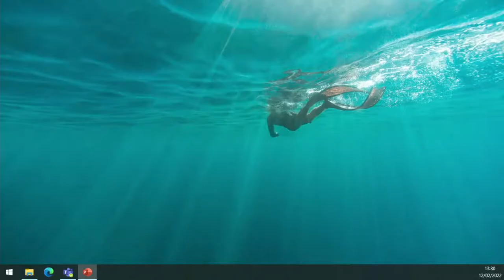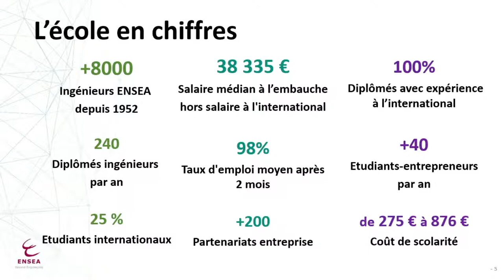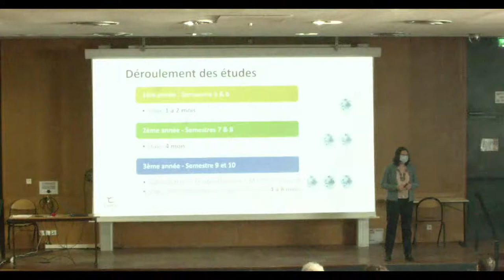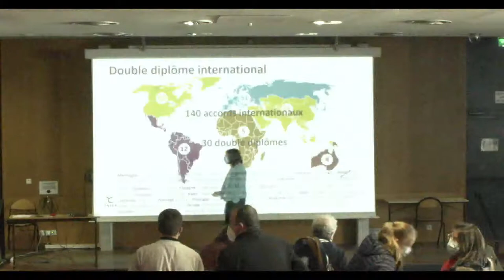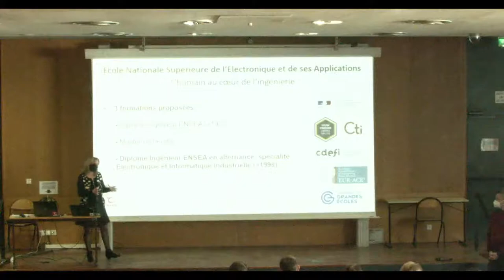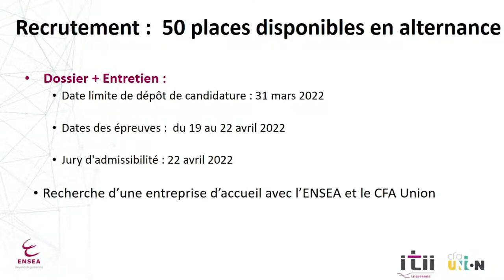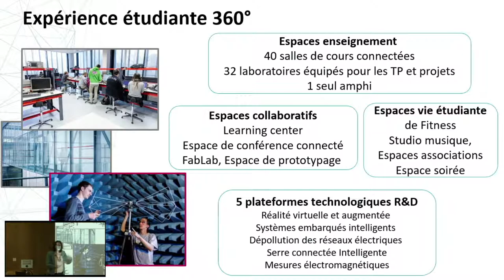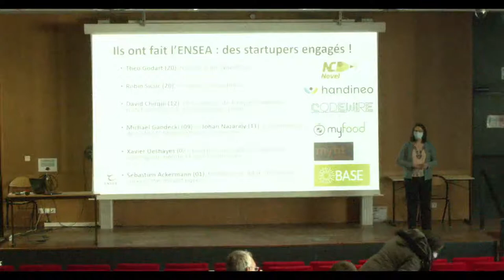Journée Portes-Ouvertes - samedi 12 février 2022 - Live Amphi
13h30 - L'ingénieur ENSEA
15h00 - L'ingénieur ENSEA par apprentissage
15h30 - L'ingénieur ENSEA